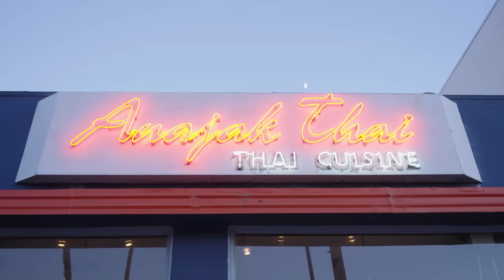SHAVED ICE, FISH SANDWICHES & ALLEYWAY WINE | LA FOOD TOUR PART 1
We escaped to LA in today's episode of FTD. First up, we visited the newly opened YESS Restaurant for a date and Irish whiskey Kakigori(shaved ice) to start the day. After that, Action's pals, Arjun and Nakul Mahendro, called Little Fish for one of their fried fish sandwiches. To wrap things up, Action met up with Scott Sampler from Scotty Boy Wines for an evening of "Thai Taco Tuesday" food from Ananjak Thai Cuisine's chef Justin Pichetrungsi. Enjoy.